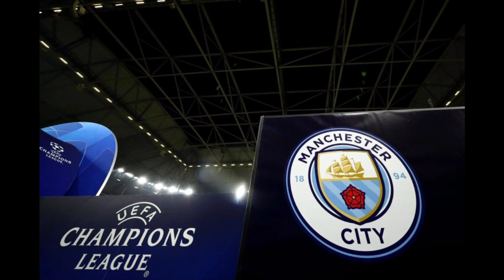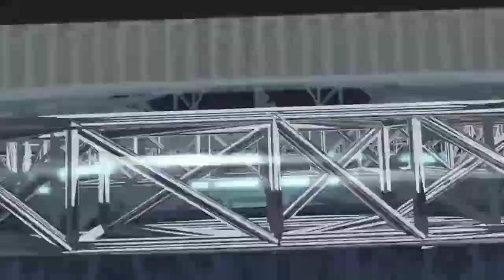BREAKING: អបអរសាទរ! ក្លិប Man City នឹងបន្តលេងនៅ Champions League ដដែល ក្រោយឈ្នះក្តីនៅថ្ងៃនេះ!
| Sport News 13,07,2020

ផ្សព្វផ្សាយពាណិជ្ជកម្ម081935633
សួស្តី ។ប្រិយមិត្តទាំងអស់គ្នា !សូមស្វាគមន៌ការចូលមកកាន់ទំព័រChannel :KSH Reader

ប្រសិនបើមានកំហុសខុសឆ្គងក្នុងការអានអត្ថបទព័ត៌មានខាងលើនេះសូមមេត្តាអធ្យាស្រ័យដោយក្តីអនុគ្រោះដល់យើងខ្ញុំផង។

យើងខ្ញុំរង់ទទួលការរិះគន់ដើម្បីស្ថាបនាគ្រប់ពេលវេលា។

សូមបងប្អូនជួយចុចSubscribeរួចចុចលើរូបកណ្តឹងដើម្បីទទួលបានវីដេអូទាក់ទងជាមួយវិស័យកីឡាជាបន្តទៀត ។

វីដេអូព័ត៌មានកីឡាផ្សេងទៀត៖

We Upload Videos abuot:
Sport Reader,
Sport News,
  Reader,
 Khmer Sport,
 ព័ត៌មានកីឡា sport news,
ព័ត៌មានកីឡាអន្តរជាត20,
កីឡាបាល់ទាត់,
កីឡាបាល់ទាត់2020,